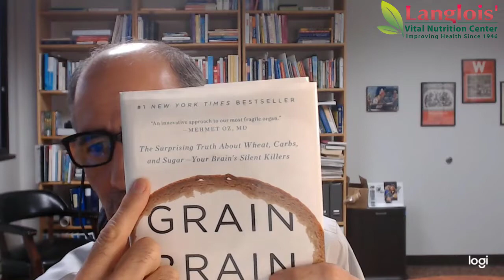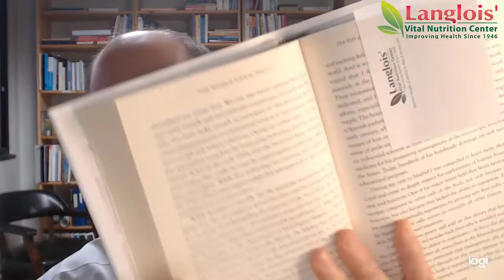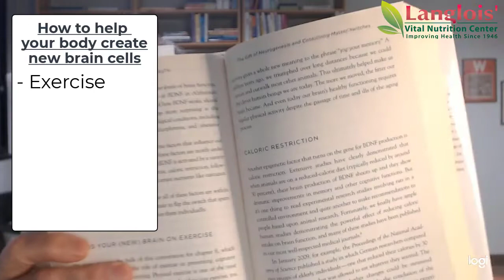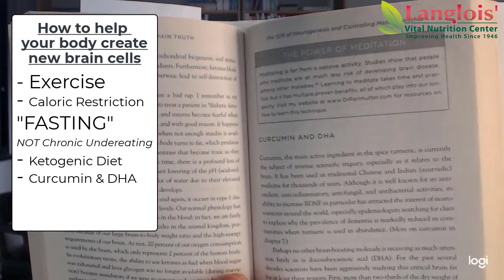Change your Genetic Destiny! Gut-brain Connection